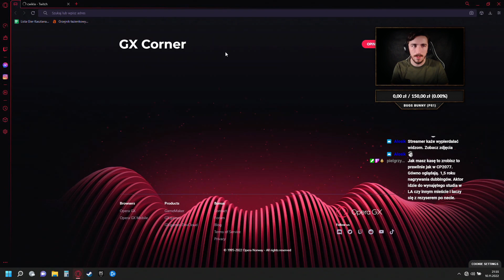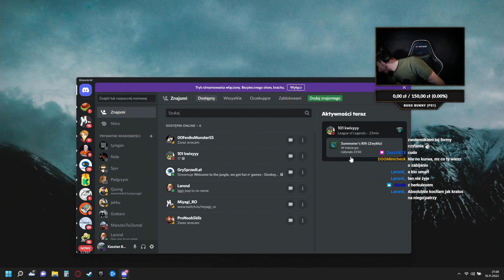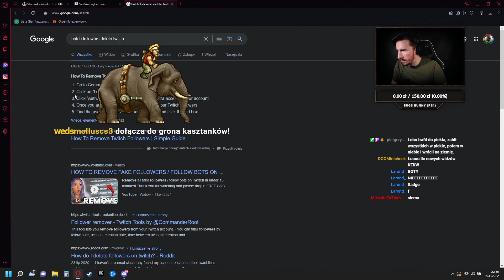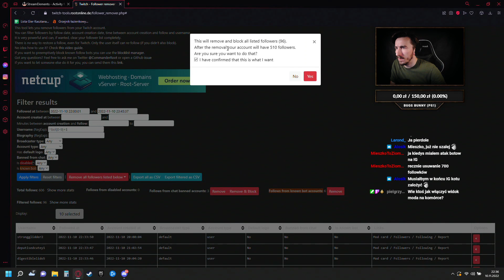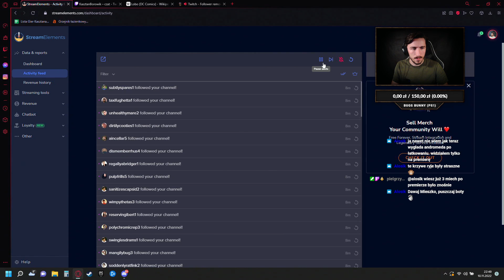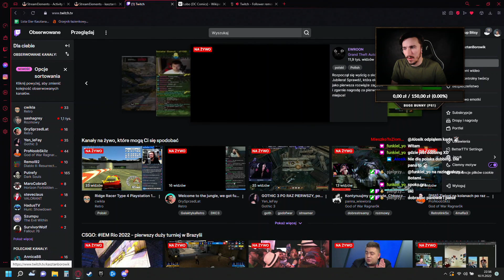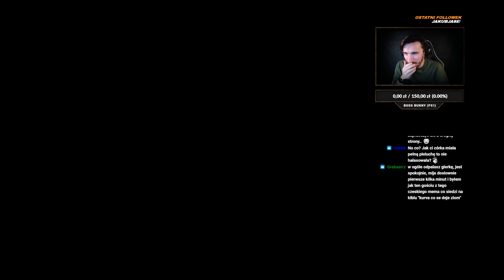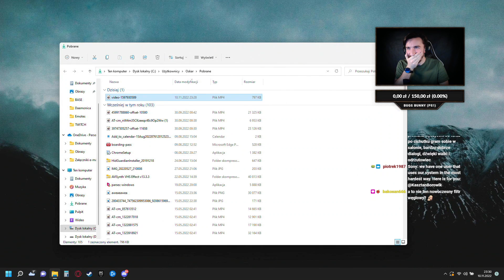God of War Ragnarök 🎮 #3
God of War Ragnarök to przygodowa gra akcji z 2022 roku, opracowana przez Santa Monica Studio i wydana przez Sony Interactive Entertainment. Został wydany na PlayStation 4 i PlayStation 5 9 listopada, co oznacza pierwszą wersję cross-gen w serii God of War.